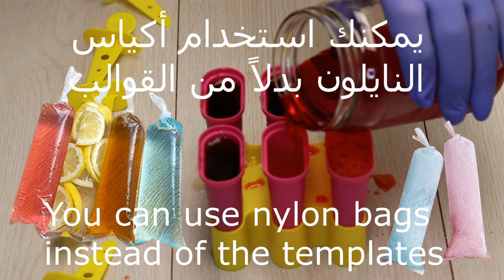مثلاجات للكيتو دايت و لمرضى السكر